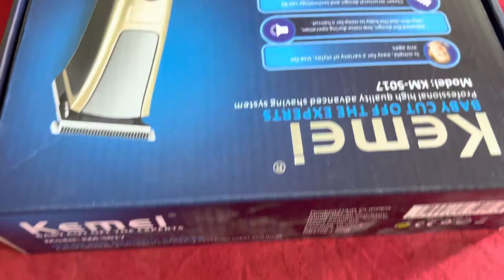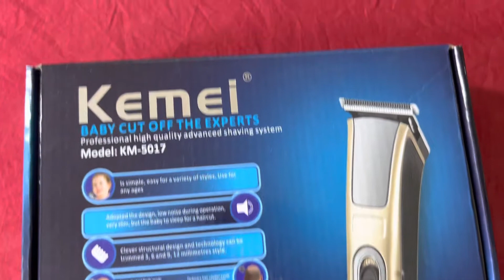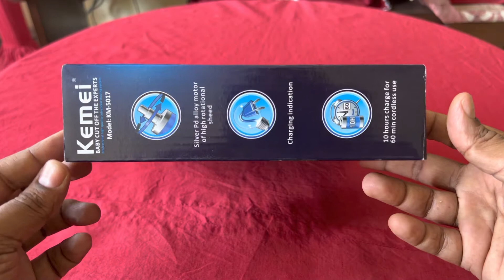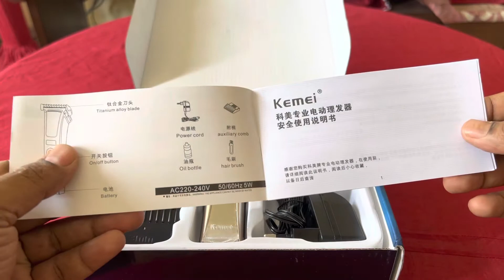সহজেই আপনার বাচ্চার চুল কাটুন॥ Kemei KM-5017 Hair Clipper/Beard Trimmer দিয়ে।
Brand : Kemei
Or Please send your full name, address and phone number along with the product code through message to place your order by
phone / inbox Us.
Product description:

1.Model NO.: KM-5017
2.Products Size : 16.5CM*4.5CM
3.product net weight: 160g
4.Charging line length: 180CM
5.Battery: Nickel chrome
6.Material of the cutting tools: Titanium alloy
7.Material: ABS and Stainless steel trim and Stainless steel trim